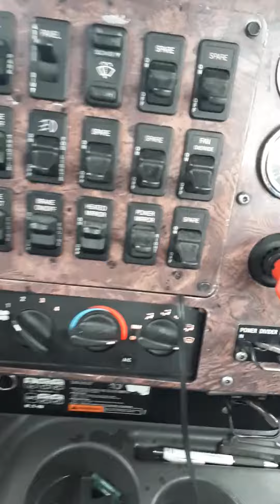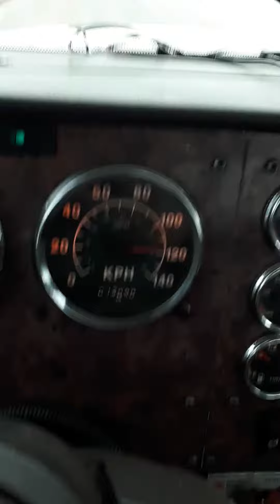Rolling with the Heavy Wrecker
Occasionally, when I wasn't running long hauls around the province, I was called upon to do rescue & recovery duty with all of the trucks in the fleet.   I was bringing the heavy up to the main operator for a recovery.    Most of my videos are done safely,  but I took a calculated risk to film this and I do not condone this careless behaviour and certainly recommend using a stationary 'hands free' platform.